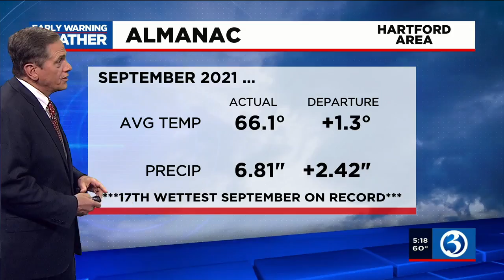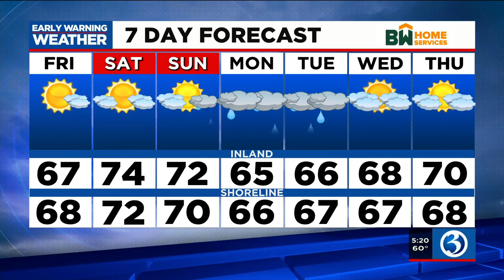FORECAST: Clear & chilly tonight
It's going to be clear and chilly overnight. Here's Thursday's evening forecast.